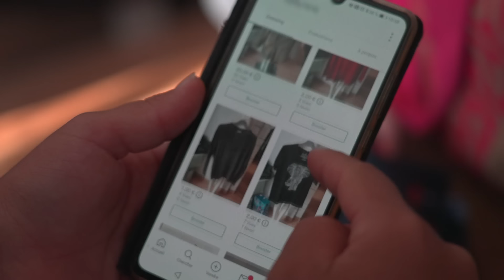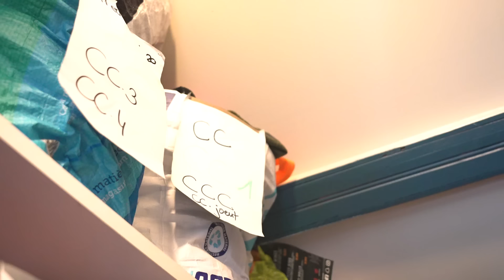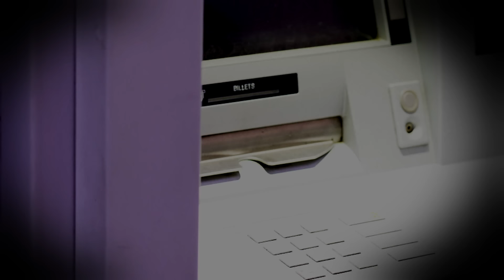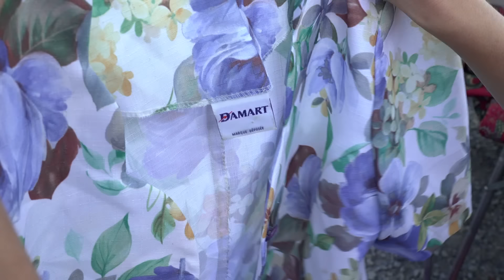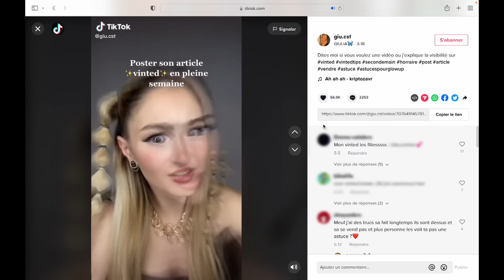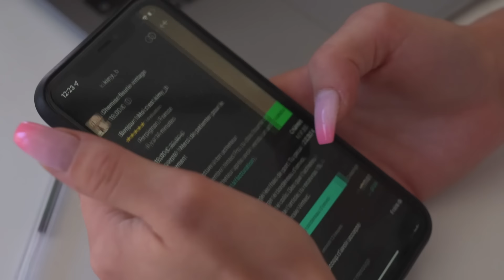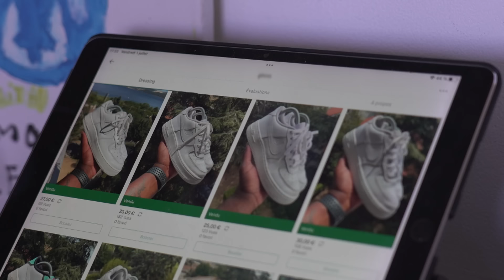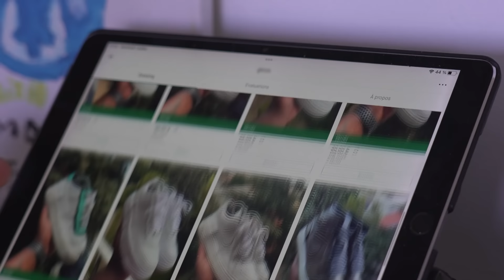Elle a transformé sa maison en plateforme Vinted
Ce sont des as de la vente de vêtements d’occasion via internet. Portraits de ces super-vendeurs de Vinted dont certains dégagent jusqu’à 3000 euros de bénéfices par mois. Leurs astuces pour acheter au meilleur prix et revendre leurs trouvailles 5 à 7 fois plus cher.